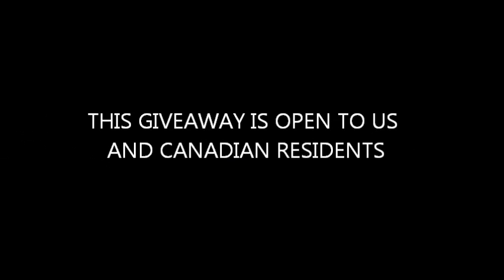A Special Message && GIVEAWAY (CLOSED) WINNERS VIDEO UPLOAD TMRW!!!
This is just a quick Vid on  subscribers I am following and they are following me aswell..
Princess Layah
Araceli_beauty89
LoveAshAsh
Beauty Nonsense
SopieBeautyFashion
XurbanbellaX
Davierias World

So my Giveaway was mentions in this Video and has begun as of TODAY...
Comment saying "I want to win" or Winning related
Lastly live in the US or Canada

Thats it..
Contest closes I did say in the Video a week from today But I'm going to give an extenstion till the 3rd of June.

Instrumental Lexiibeats- non-profit use
xoDurham